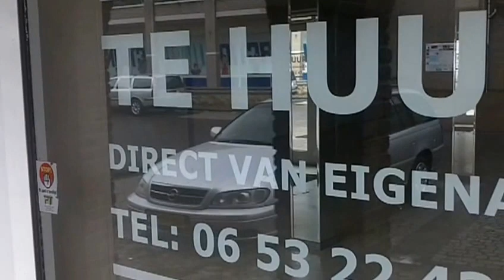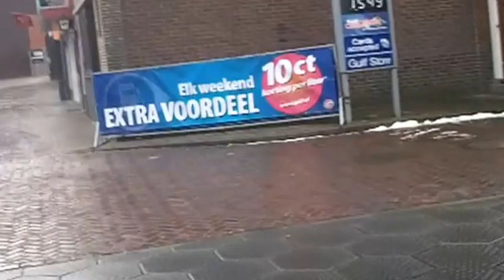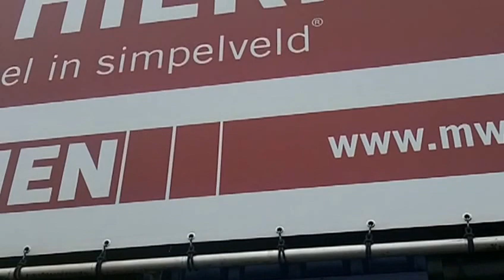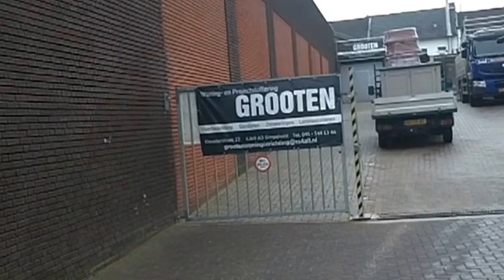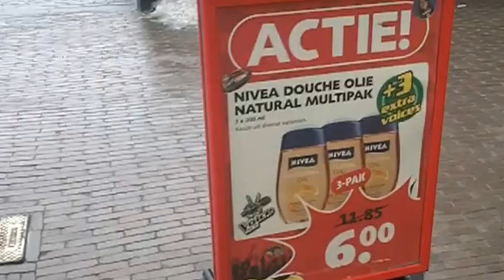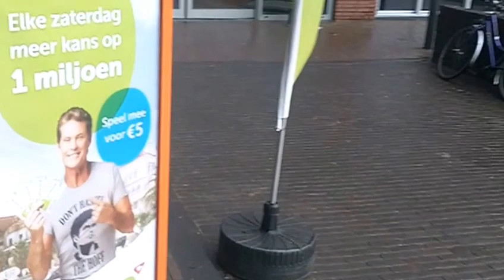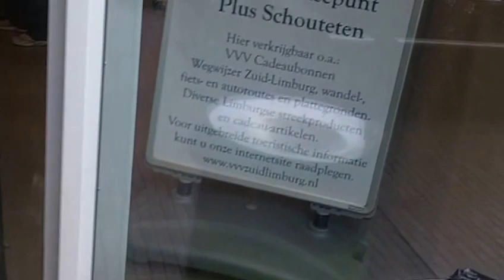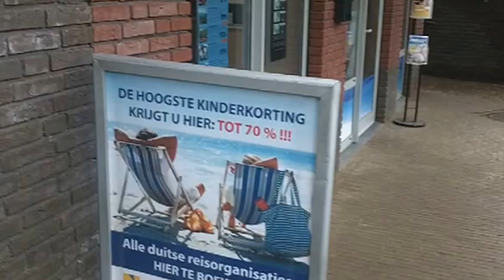Wandelen/Spaziergang in Simpelveld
Ein improvisierter NiederländischlehrGANG in Simpelveld, einem hübschen Dorf im Südosten der niederländischen Provinz Limburg. Nehmt es mir nicht übel, aber ich werde es wohl nicht mehr lernen, die Kamera ruhig zu halten.